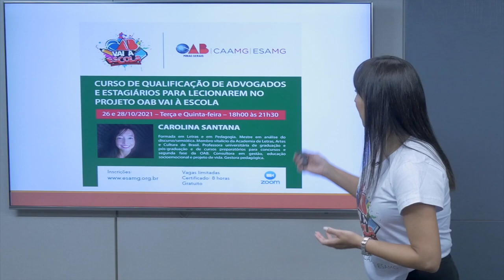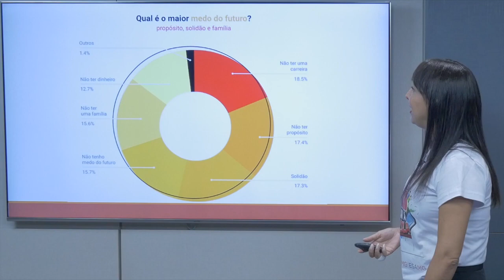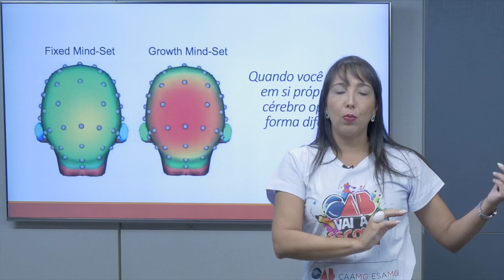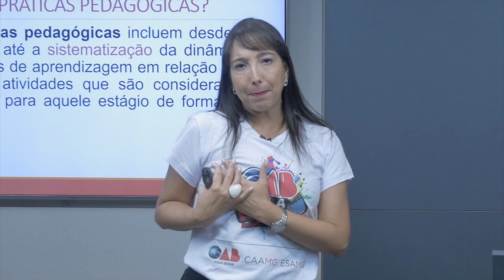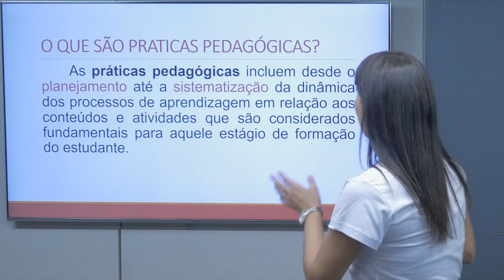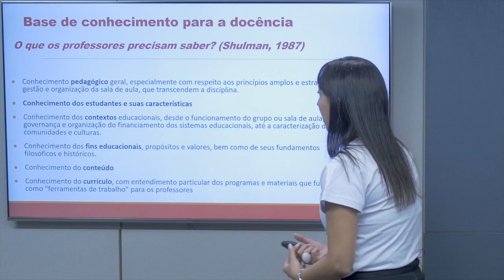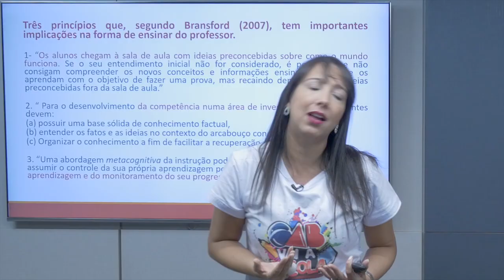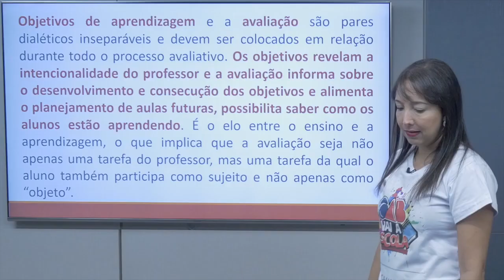CURSO DE QUALIFICAÇÃO DE ADVOGADOS E ESTAGIÁRIOS PARA LECIONAREM NO PROJETO OAB VAI À ESCOLA